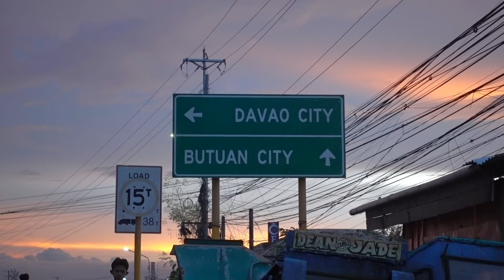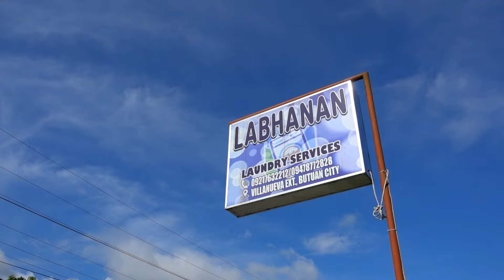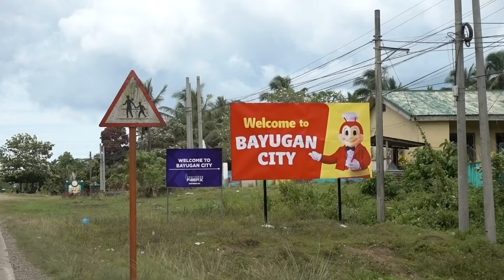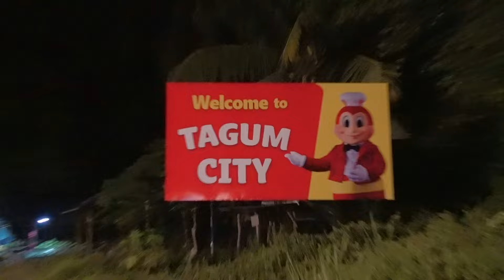BEAUTIFUL ROADS MINDANAO | SOLO PHILIPPINE LOOP 🇵🇭 [E10]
In this episode, I got sick for 4 days in Butuan City and continued riding through heavy rains to Tagum City. Yet still, it is a beautiful ride to share.  Enjoy my most raw episode to date. Thank you

FREE 30 Days Youtube Music & SFX: (use my link below)